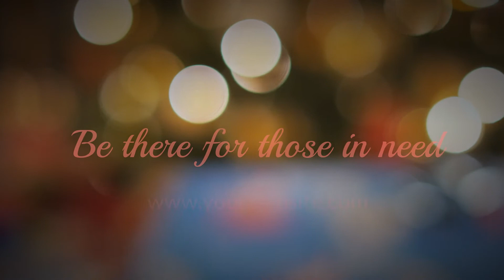Video template: A giving holiday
Encourage people to give back to the community or your nonprofit organization with this video template you can customize.

With WeVideo, you can start from scratch or use a template to make a video quickly and easily. Log in to WeVideo and upload your own photos and videos to make professional-quality videos your audience will love.